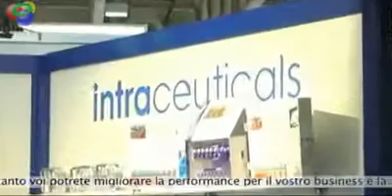intraceuticals Bologna 2011